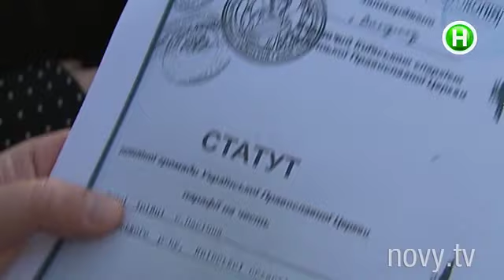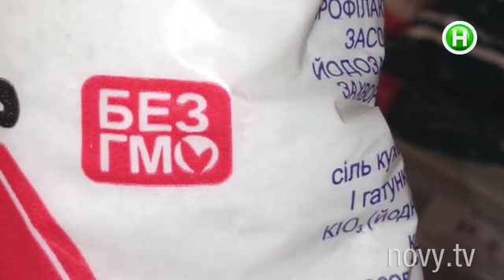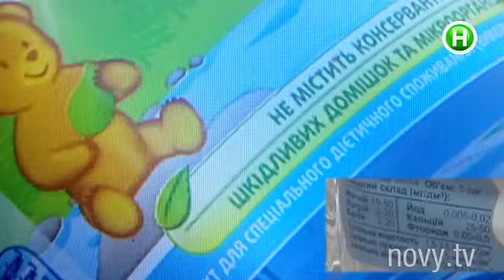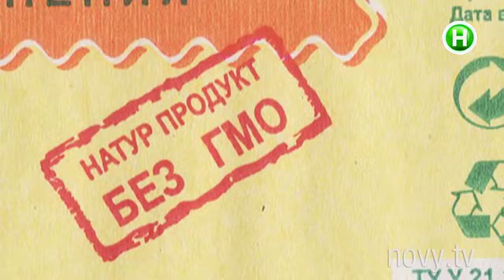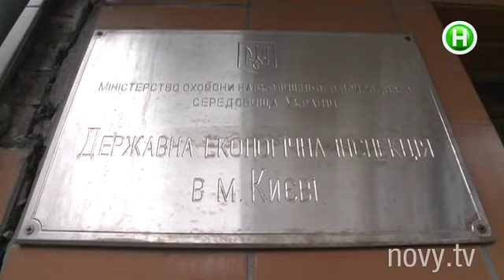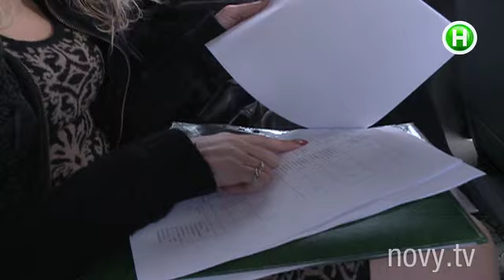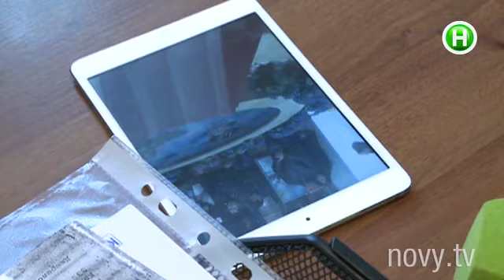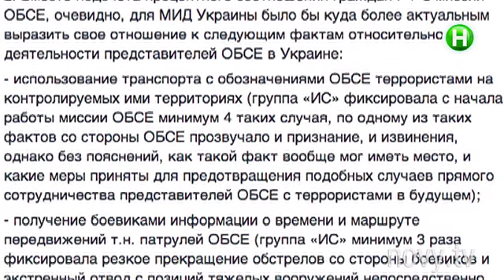Абзац! Выпуск - 12.11.2014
Священник-сепаратист? Он в рясе - ему можно все! Рейтинг маркетинговых ловушек в супермаркете. Утиные истории ужасов: их превратили в клоунов и не всегда дают даже воду!

Абзац! – развлекательно-информационная программа в формате инфотейнмент. Эксклюзивный проект, аналогов которому нет в Украине! C юмором, иронией, импровизацией и практической пользой для зрителя. Абзац! –

результат объединения Репортера и Пираний.